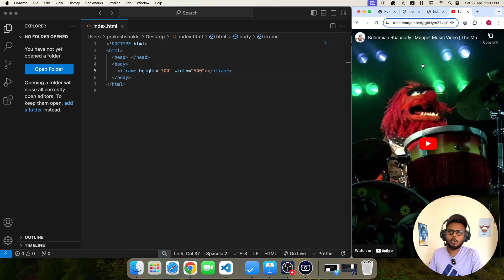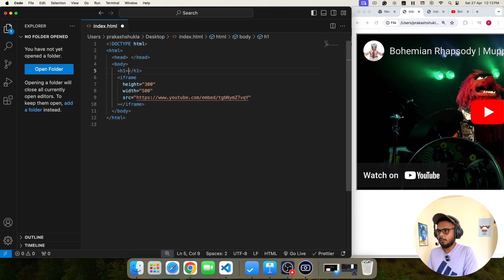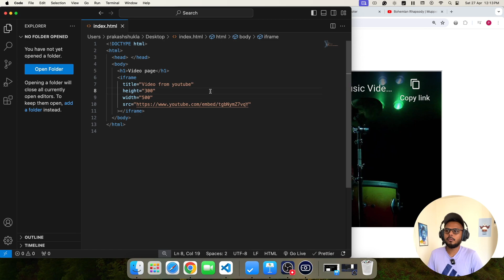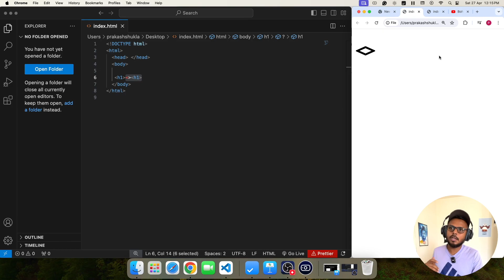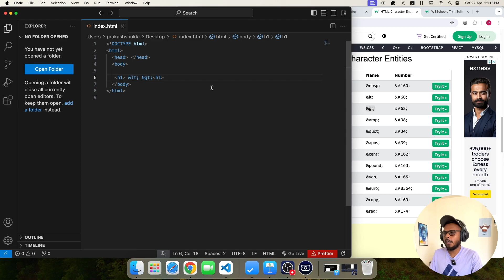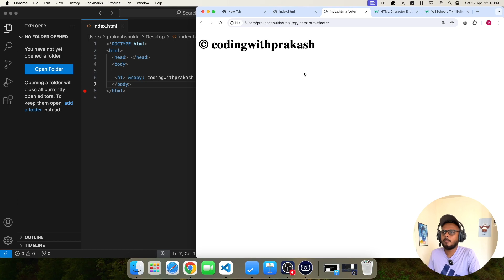HTML Crash Course | Lecture 10 - Iframe and Entities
Welcome to Lecture 10 of our HTML Crash Course series! In this session, we explore two important elements of HTML - Iframe and Entities. These elements serve diverse purposes, from embedding external content to displaying special characters on web pages.

The Iframe element (iframe) allows you to embed external content such as videos, maps, or other web pages seamlessly within your own web page. Learn how to customize iframe attributes to control the appearance and behavior of the embedded content.

Additionally, we delve into HTML Entities, which are special codes used to represent reserved characters or symbols that have specific meanings in HTML. Discover how to use entities to display characters such as copyright symbols, arrows, or mathematical symbols correctly on your web pages.

Whether you're integrating multimedia content from external sources or ensuring proper rendering of special characters, understanding Iframe and Entities is essential for mastering HTML development.